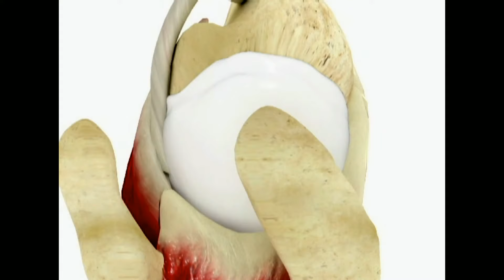Massive rotator cuff tear and upward migration of humeral head